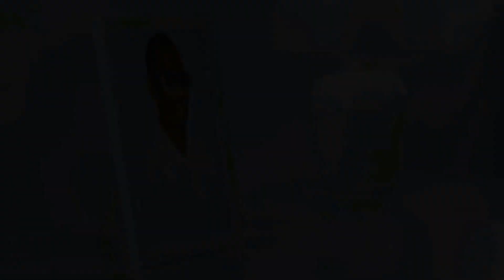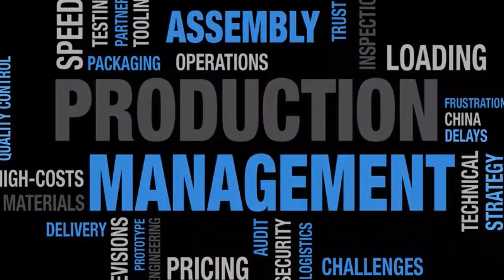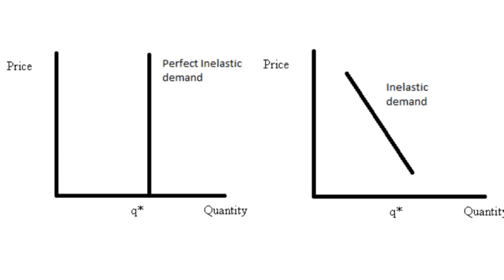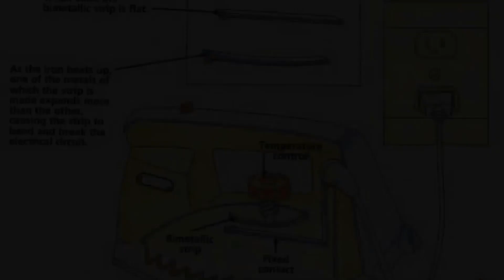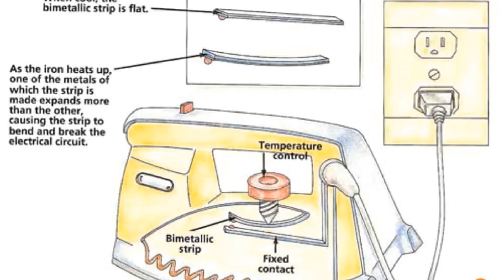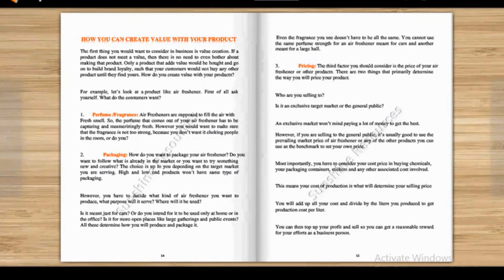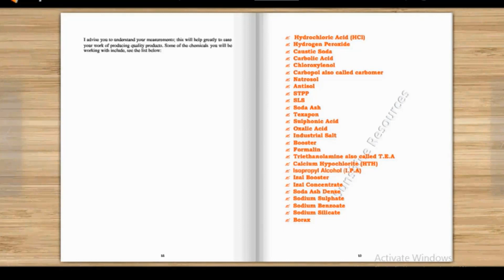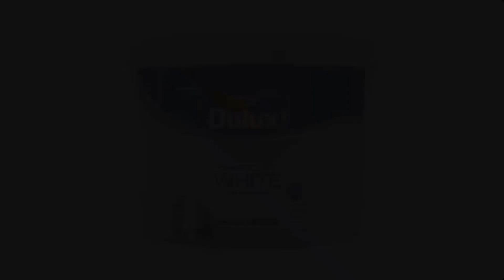(First Edition ) -How to Start a Production Business at Home ( Acquiring Skills)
This video will show you how to start a Production Business emphasis on  Acquiring  skills from home
To access and download the  Sunshine Resources Production Guidelines E-book